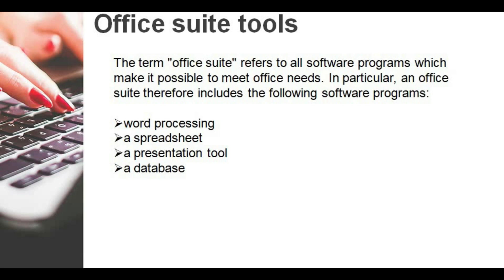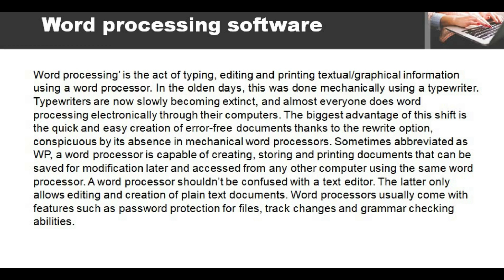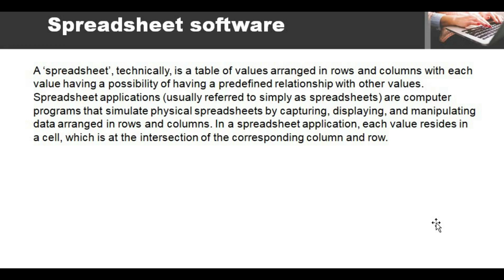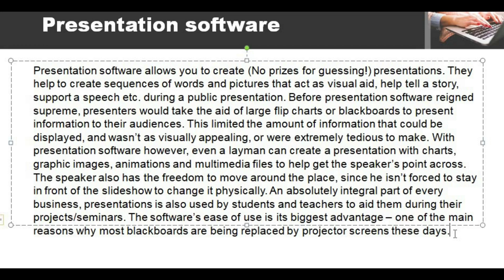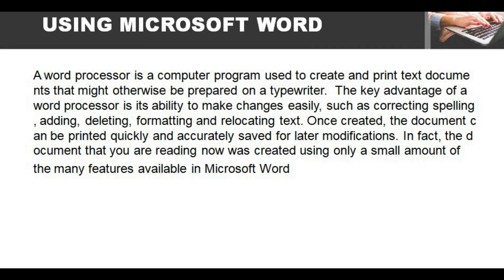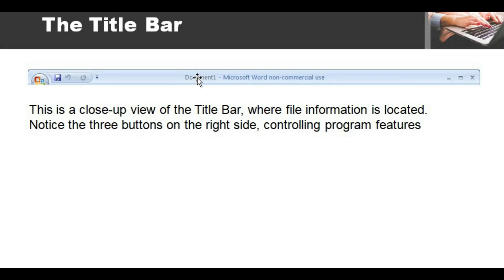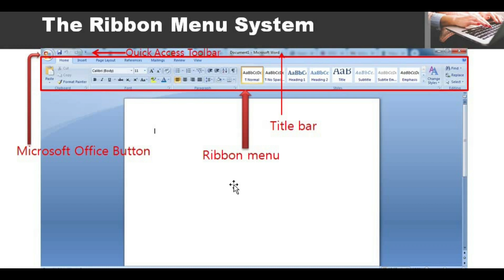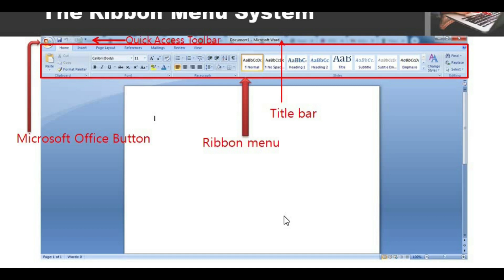Office_Automation_&PC_Package_Lecture_01| Introduction_of_MS_Office||How_to_Work_with_MS_Office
This video useful for BCA/ PGDCA/DCA/BSc.(C.S.)/BSc.(I.T.)/ B.Com (Computer Applications) and Other Competitive Exams like Bank/SSC/ UPSC/PSC/and Other State Exams like Constable/ S.I. / and Subordinate Exams

BCA as a Good Carrier Option after 12th | BCA is Degree Course or not? Scope of BCA | Jobs in BCA?

FOR ADMISSION REGARDING ANY QUERIES SO YOU CAN CONTACT - IIPE, BHOPAL

Director: Dr.Sharad Gupta (P.H.D.)

Academic Head: Mr. Shivam Gupta (M.C.A - FROM  NIT, BHOPAL)

Address:- Plot no. 18, Zone - II M. P. Nagar,  Bhopal (Madhya Pradesh) - 462011